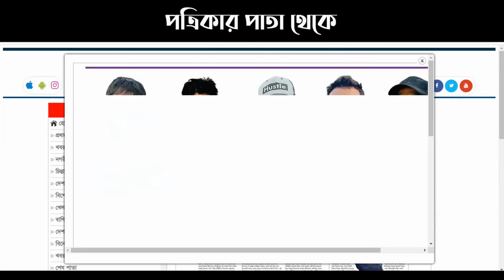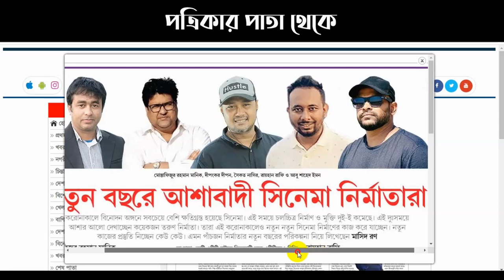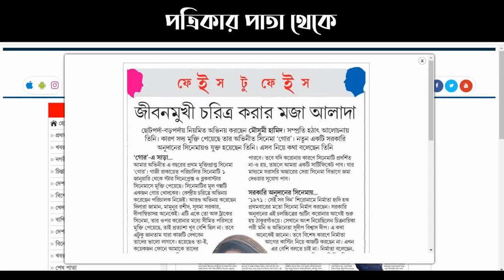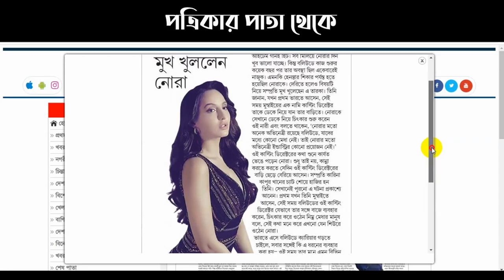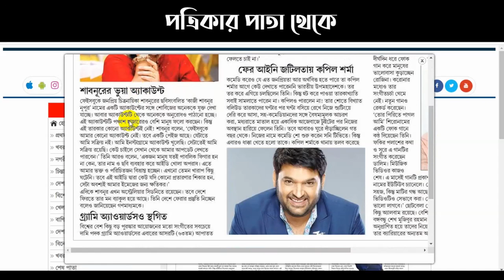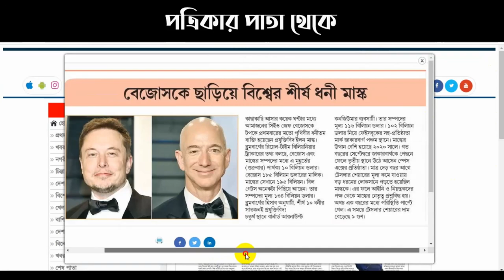শাবনূর-মৌসুমী হামিদ কাণ্ড || এক ঝলকে তারকাদের সংবাদ || দৈনিক পত্রিকার পাতা থেকে